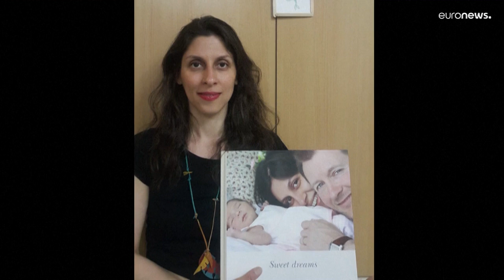Назанин Загари-Рэтклифф возвращается в Великобританию после шести лет заключения в Иране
Адвокат гражданки Великобритании Назанин Загари-Рэтклифф сообщил, что она возвращается домой после шести лет заключения в Иране.